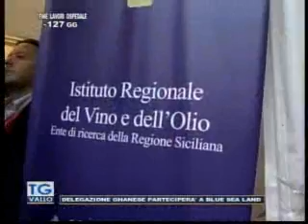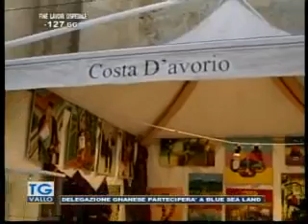TgVallo Mazara 27 08 2014